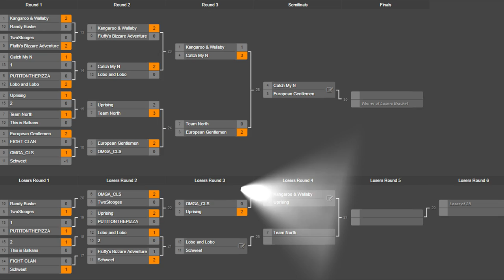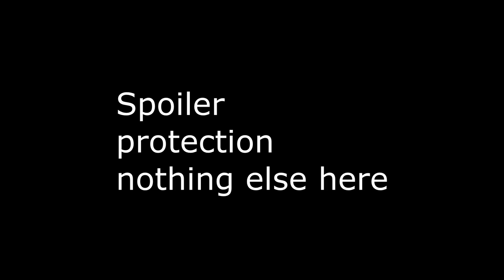Match 1 R4 LB - 5TA vs Kangaroo & Wallaby - 2v2 WAW Open : Men of War: Assault Squad 2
First game our choice of map and their first choice of faction.  We face our worst nightmare. The defensive late game masters 5TA.  Please bare with the choppiness and spikes, someone was using my internet during this series.  Note we are playing on a USA host  @ 230-250ms for both teams.